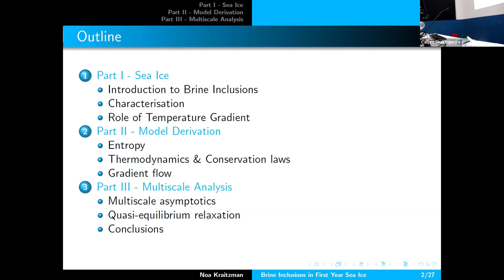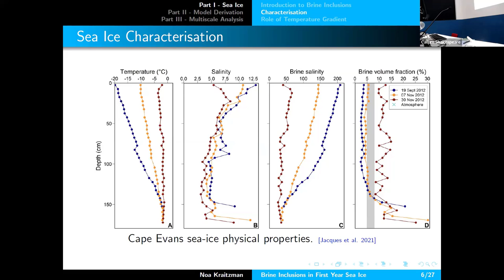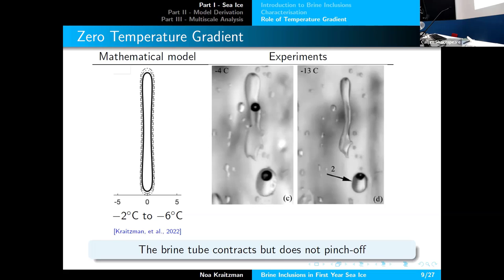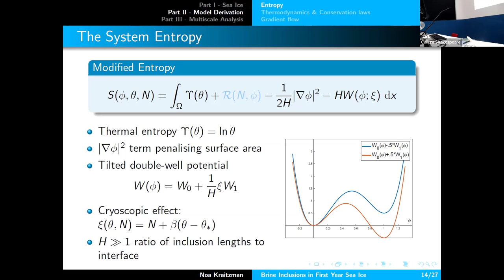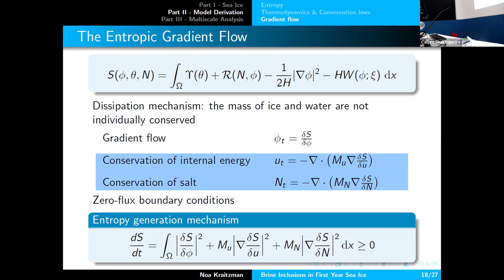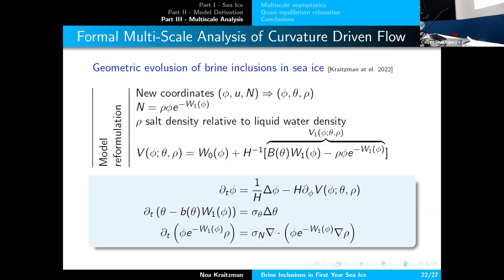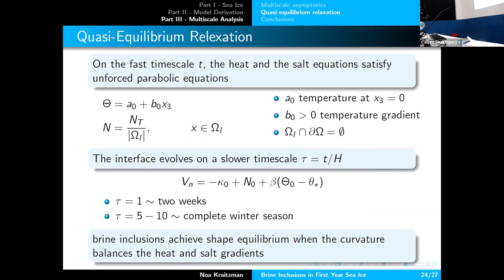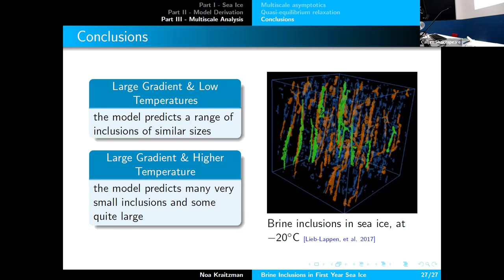MDSO : Noa Kraitzman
Multiscale Dynamics of the Southern Ocean
Conference at the Australian National University 4-5th July 2022